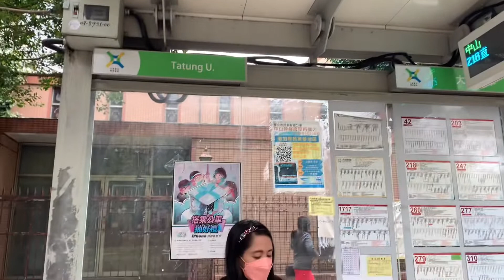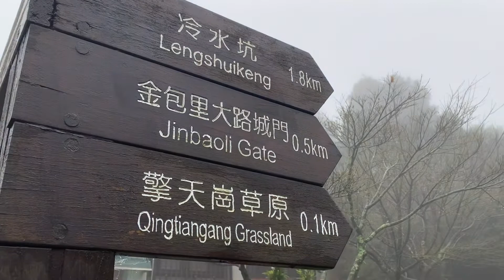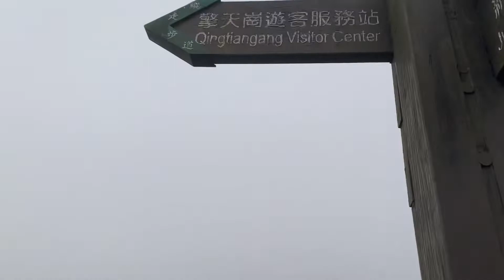FOGGY COLD WEATHER AT YANGMINGSHAN |TAIWAN🇹🇼